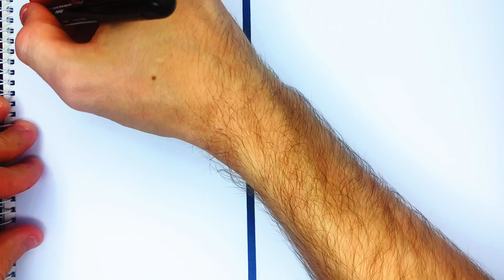How to draw Huggy Wuggy |Draw Huggy Wuggy Rainbow Friends | Roblox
Draw easy 🤪
Comment please 🙏
Follow me 🙂
Write in the comments what picture you want me to draw 💪🫶